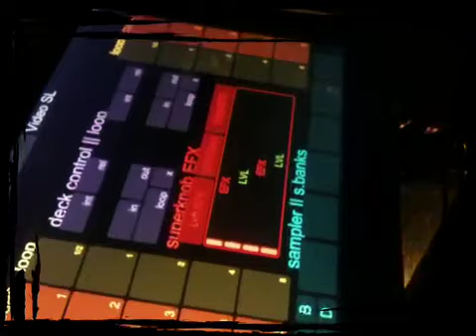Ryan Luton. Dj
Dj @ blue moon
made with my iphone